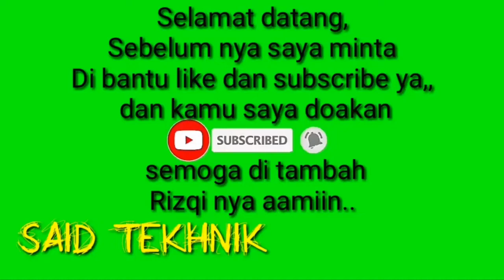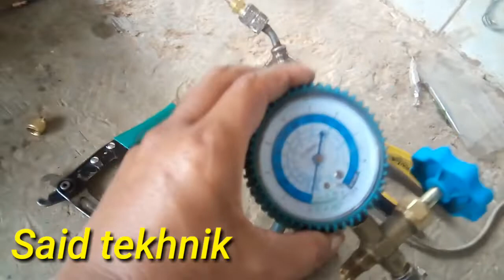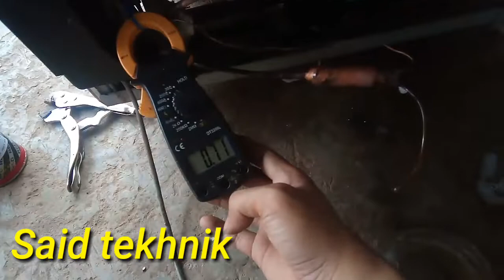Servis sowcase atau kulkas yang rusak karena buntu di pipa kapiler.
Bila merasa ada yang kurang jelas bisa tanya di kolom komentar atau wa 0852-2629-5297 InsyaAllah akan saya jawab.